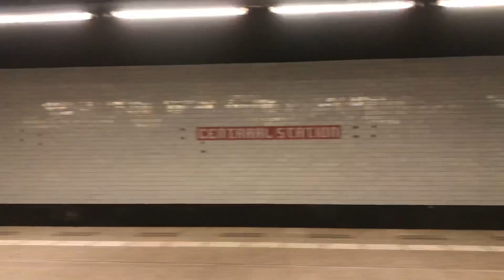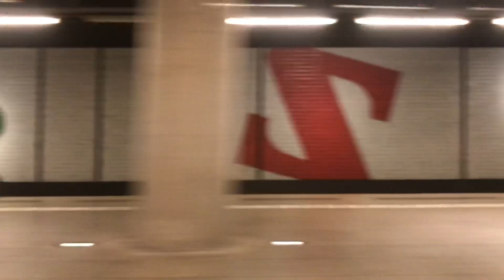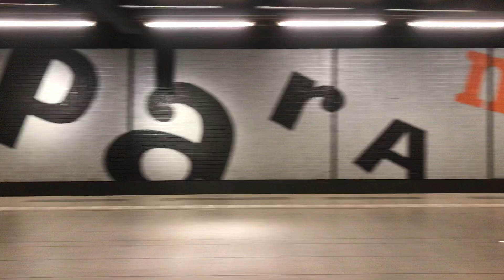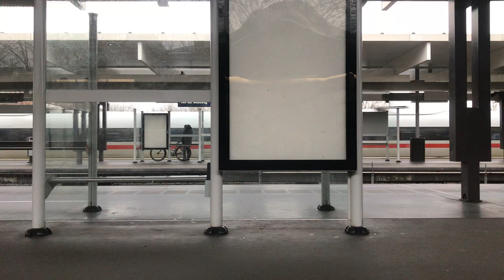Rit in de Amsterdamse metro 54